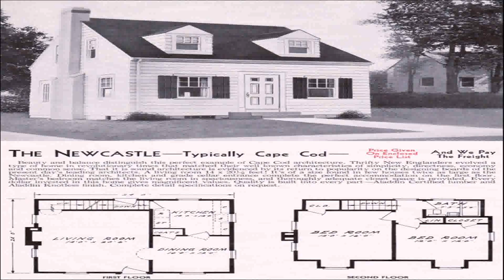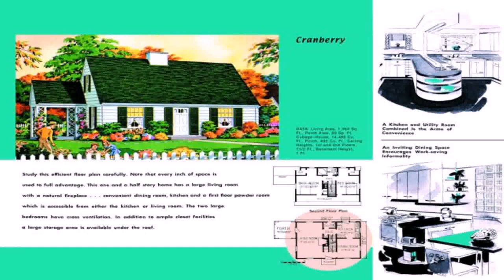Cape Cod Ranch Style House Plans (see description) (see description)